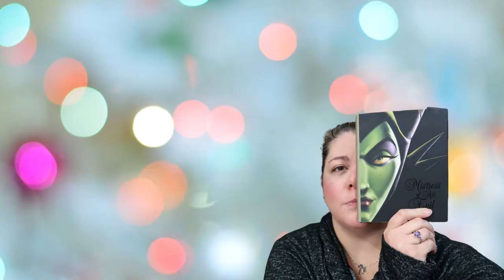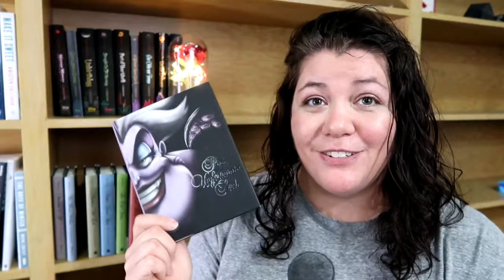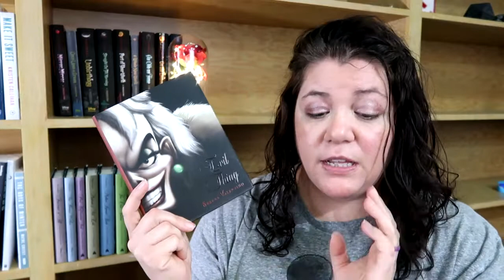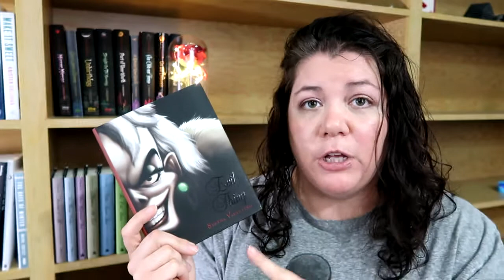A Guide to Serena Valentino's Villains Series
This is as of June 2021. If you want to know more about these books I have lots of videos talking about this series.

Facebook: @averagejoesgamingpodcast (Average Joe’s Gaming)

Readit: @averagejoesgaming

Board Game Geek Guild: Average Joe’s Gaming

You can listen to Average Joe’s Gaming Podcast on
Google Play
Amazon Alexa
Stitcher